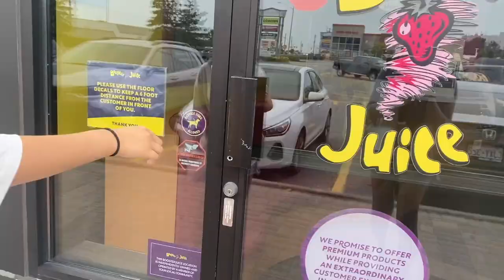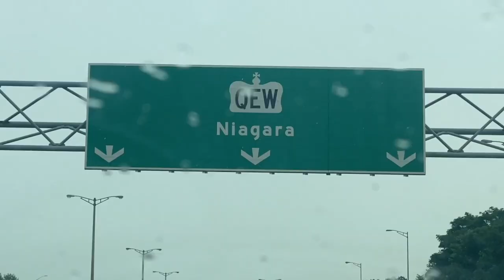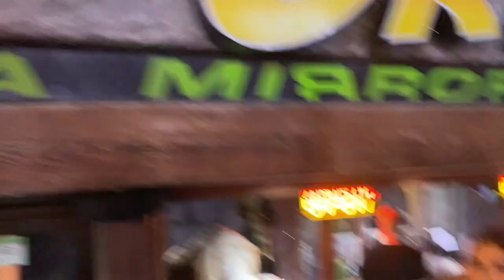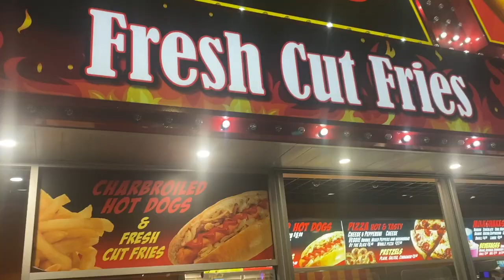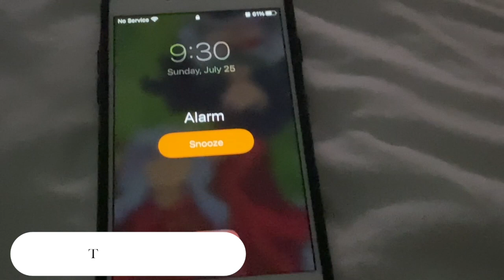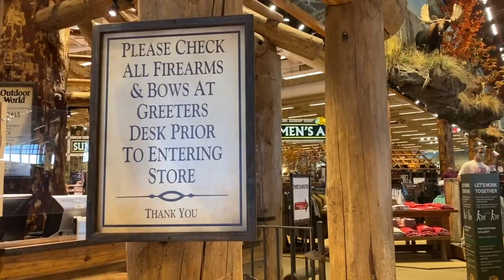VLOG: NIAGARA FALLS! | Keish & Krush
This was Keish's first time ever going to Niagara Falls!

Shoutouts:
⬇⬇Thanks to Feezy for the sick beat, check his music/other beats out!

⬇⬇Thanks to Matt for the cool logos, channel art/banner!

vlogs, challenges, q&a, fitness, recipes, pranks, storytimes, hauls + more!